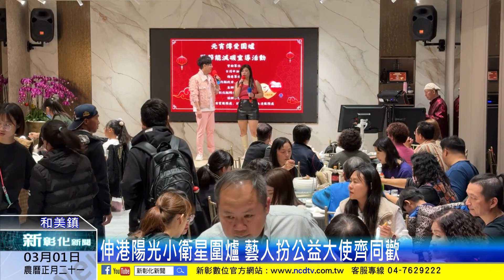新彰化新聞20240301 伸港陽光小衛星圍爐 藝人扮公益大使齊同歡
彰化縣陽光少年展夢會為了讓弱勢孩子可以感受社會溫暖，在和美一家會館舉辦圍爐活動，活動中孩子還上陣演出，展夢會也邀請藝人前來擔任公益大使，希望讓孩子與家長可以感受到社會對他們的關懷。